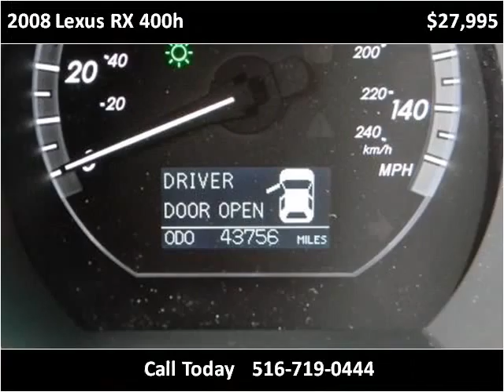2008 Lexus RX 400h Used Cars Hicksville NY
This 2008 Lexus RX 400h is available from LA Sales.